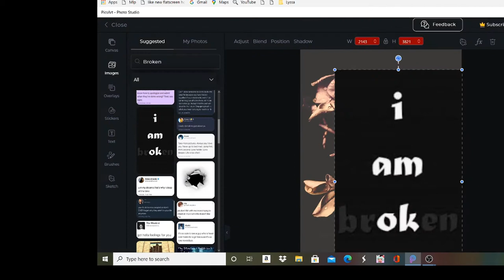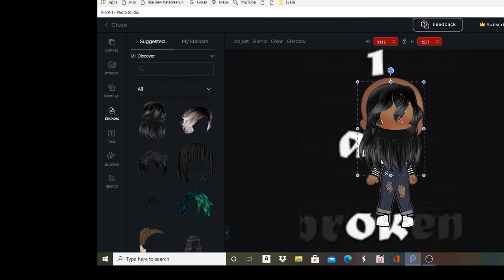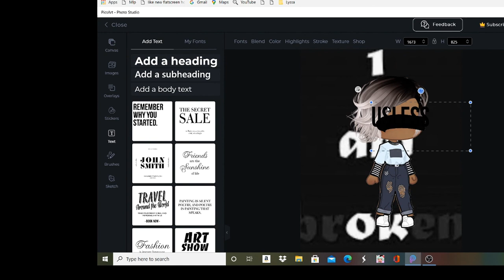|When A Five Year Old Gets One Hate Comment |Read Description|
This is very inspired hehe also not meant to offend anyone-! 😁😅😆💘